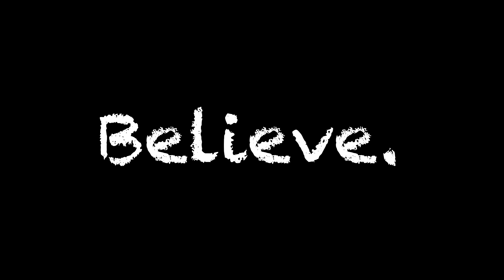Rick Ross- Santorini Greece (Visual concept) Shot by Chris Guinn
Visual Concept Shot by Chris Guinn